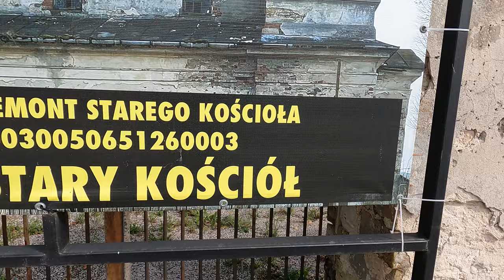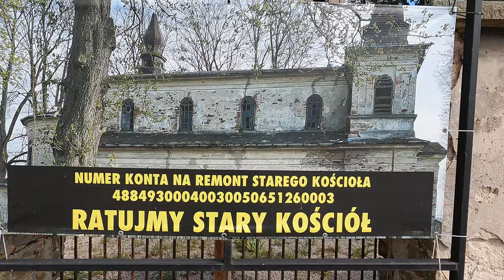Kościół z trumną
św. Michała Archanioła w Grzymałkowie
Kościół w remoncie, można pozwiedzać z zewnątrz.
Stan na dzień 5 września 2022r.